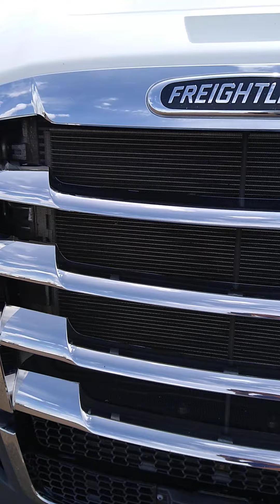Keep your equipment clean, it shows you're a professional.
BLUE BEACON WILL KEEP YOUR TRUCK LOOKING GOOD!